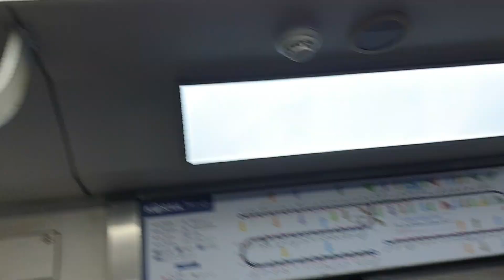코레일 1호선 311x39편성(최애차) 의정부행 제기동~청량리 주행